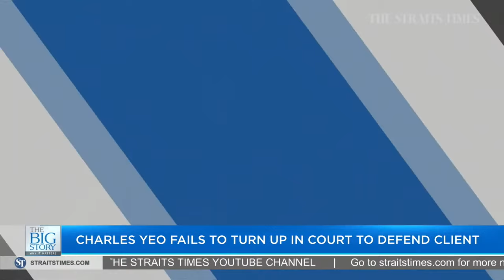Current Covid-19 wave likely to further subside this week, says Ong Ye Kung | THE BIG STORY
1:00 - COVID-19 WAVE TO SUBSIDE FURTHER
The current Covid-19 infection wave, which has been driven by the Omicron variant BA.5, is likely to subside further this week, said Health Minister Ong Ye Kung on Monday (Aug 1).

Infection numbers have been falling over the past 10 days and the week-on-week ratio has dipped below 0.9 over the last week.

6:31 - SPORTS HUB AS 'COMMUNITY ICON'
National agency Sport Singapore will incorporate a holding company to own and operate the upcoming Kallang Alive precinct, and a subsidiary of this holding company will be set up specifically to own and manage the Sports Hub.

Minister for Culture, Community and Youth Edwin Tong made the announcement in Parliament on Monday as he delivered a ministerial statement in response to MPs' queries about the Government's June 10 announcement that it would take over the Sports Hub's management and ownership.

Sports correspondent Sazali Abdul Aziz discusses the Government's push to organise more community programmes at the Sports Hub.